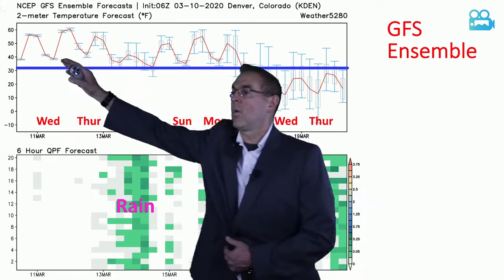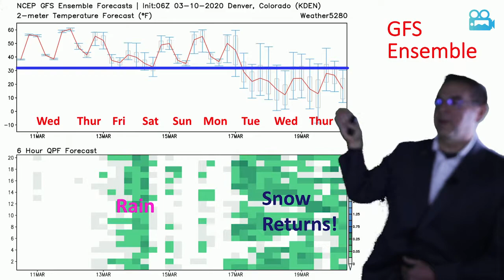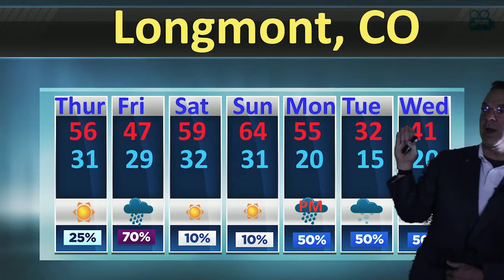Longmont Weather Report: March 12 to 14, 2020